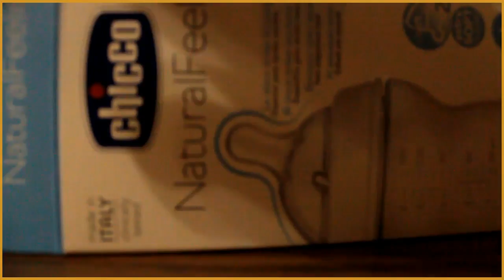Тест драйв #34 детской бутылочки для кормления CHICCO серии Natural Feeling 0-4м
Благодарим Камолову Елену за предоставленный тест драйв бутылочки CHICCO серии Natural Feeling 0-4м
Бутылочки CHICCO серии  Natural Feeling уникальный ассортимент бутылочек, которые прекрасно подходят детям на протяжении всего процесса их роста. Материнская грудь идеально приспосабливается к изменениям сосательных движений младенца. Natural Feeling адаптируется к ним благодаря специальным формам сосок, чтобы максимально приблизить процесс кормления к естественному.

Уникальная наклонная и закругленная соска разработана специально для новорожденных. Она всегда наполнена молоком и сокращает проглатывание воздуха благодаря двойному противоколиковому клапану. Бутылочка способствует правильному положению шеи у новорожденных, во время кормления. А флексоры у основания симулируют материнскую грудь и повышают эластичность и гибкость соски. Объем бутылочки 150 мл.

Продукты серии изготовлены из безопасных материалов, прошедших клинические испытания. Не содержат бисфенол А. Сделаны в Италии.